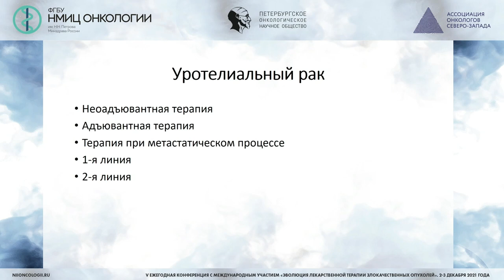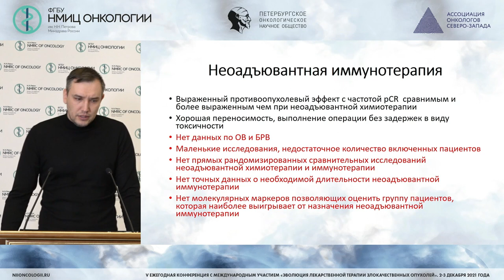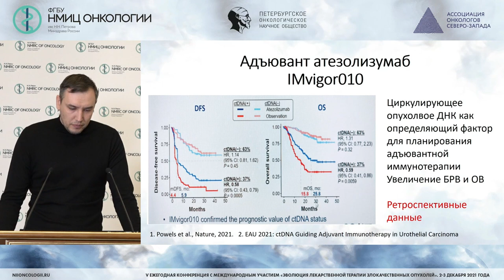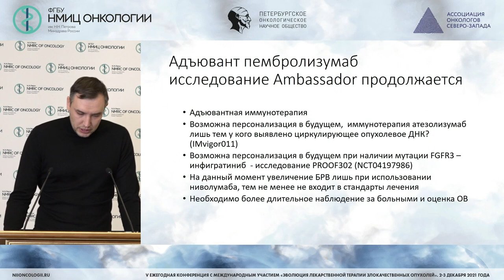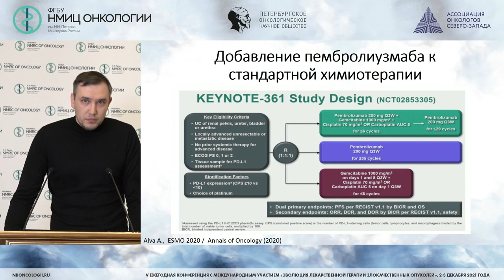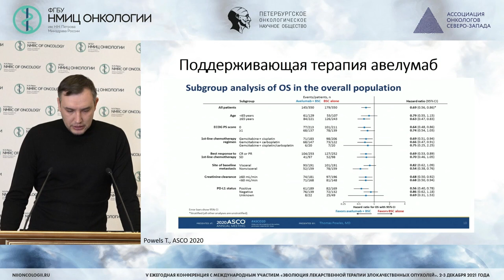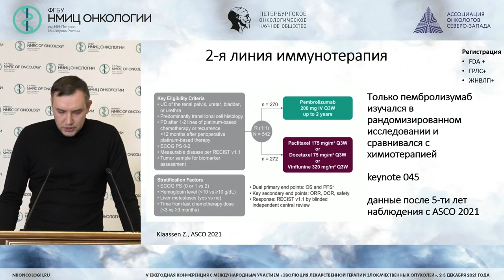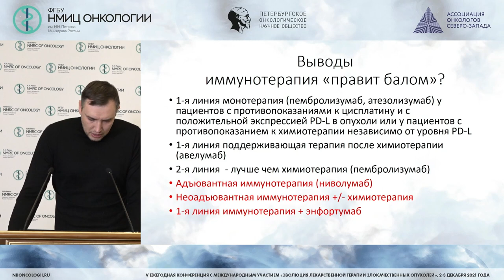Итоги года лекарственной терапии уротелиального рака: иммунотерапия «правит балом» (Осипов М.А.)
Осипов Михаил Анатольевич - врач-онколог химиотерапевтического отделения дневного стационара ГБУЗ ЛОКОД, Санкт-Петербург